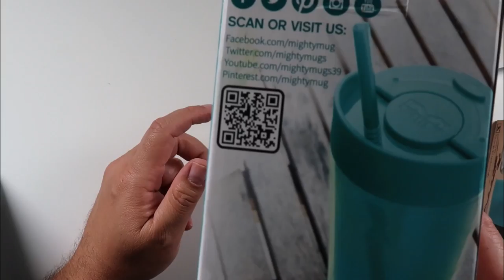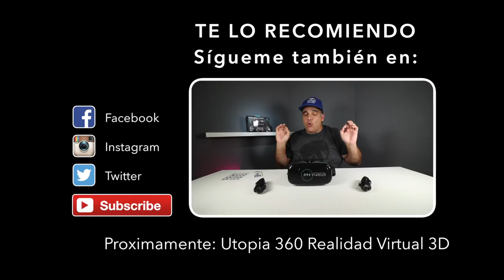ESTO ES INCREIBLE PERO EXISTE !!!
Mighty Mug